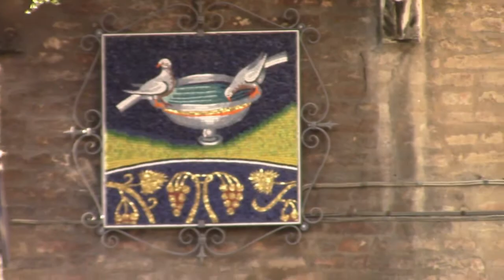Carmelitane Ra-Sr. M. Pia di Gesù- testimonianza di Rita Valbonesi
L'incontro con la nostra sorella e amica,
Rita Valbonesi, osteopata,
ha segnato una tappa importante nel cammino
di sr. M. Pia:
una tappa di apertura, di comprensione nuova del corpo,
di affidamento, di guarigione.